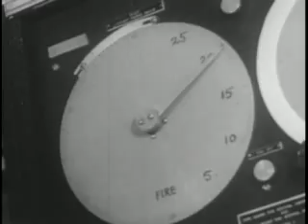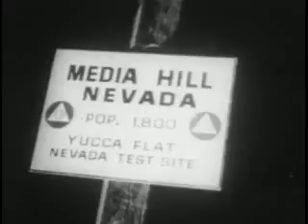Atom Bomb [Joe Bonica's Movie of the Month] (ca. 1955)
Early atomic weapons testing.

Atom Bomb
Atom Bomb